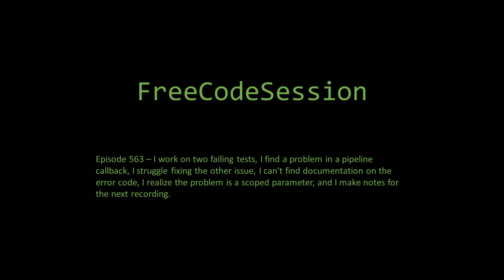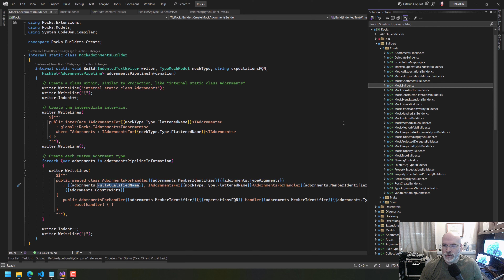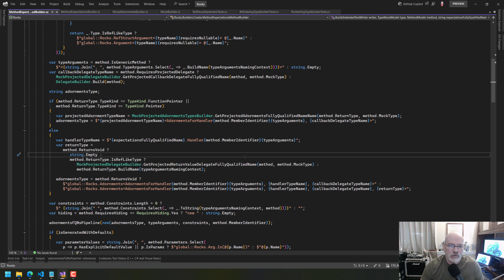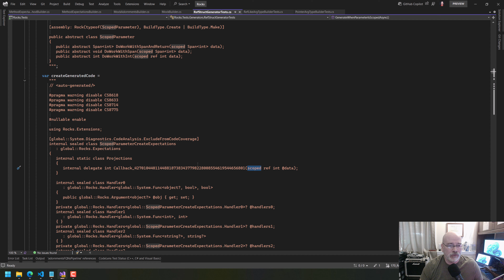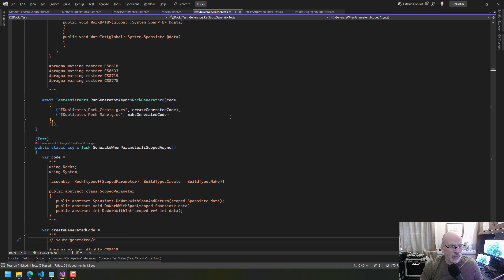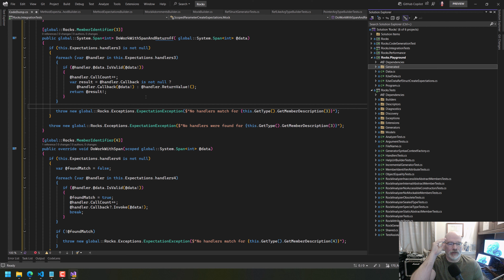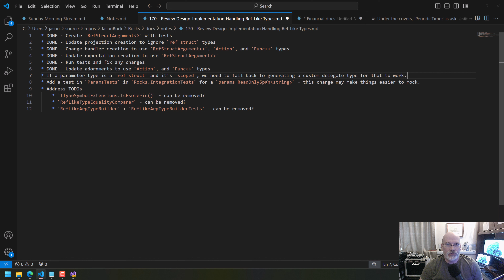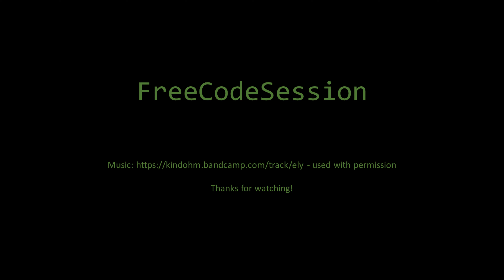FreeCodeSession - Episode 563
In this episode, I work on two failing tests, I find a problem in a pipeline callback, I struggle fixing the other issue, I can't find documentation on the error code, I realize the problem is a scoped parameter, and I make notes for the next recording.